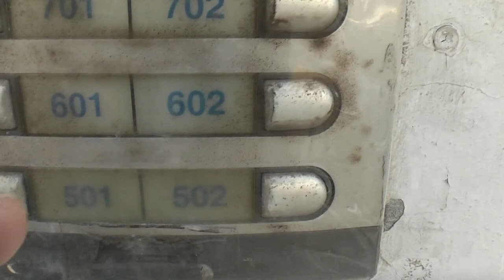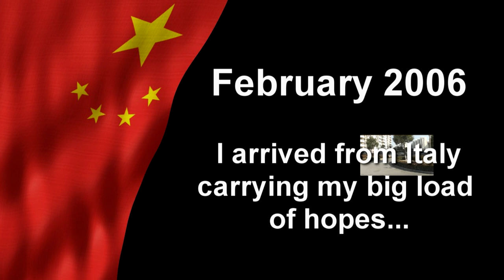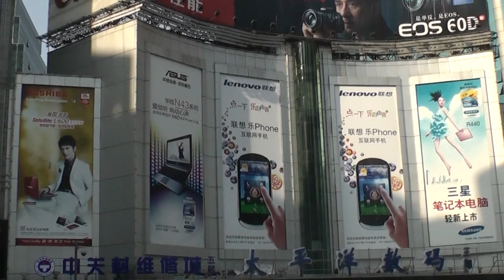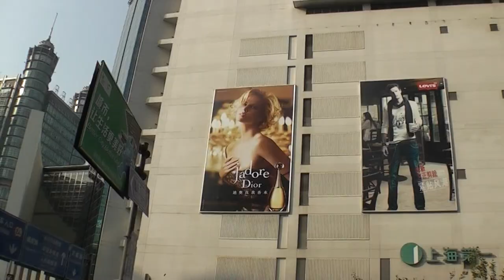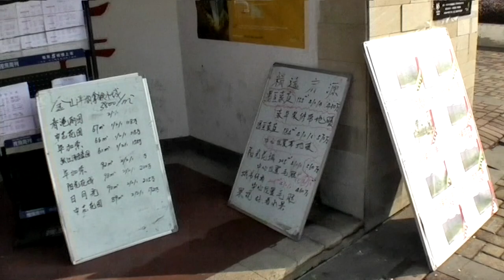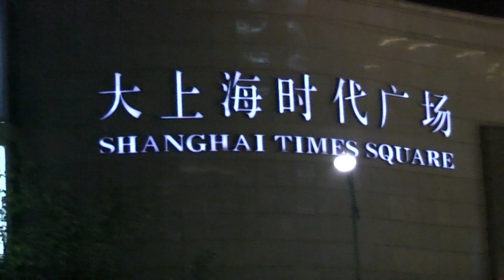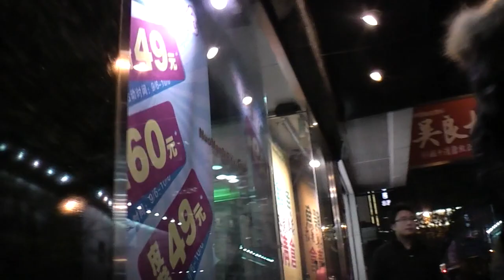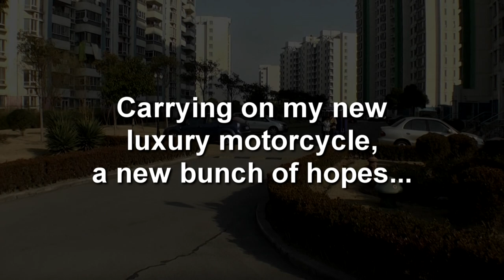Welcome to Shanghai (Year 2010)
Video blog about the city where I lived for 5 years (Year 2010)